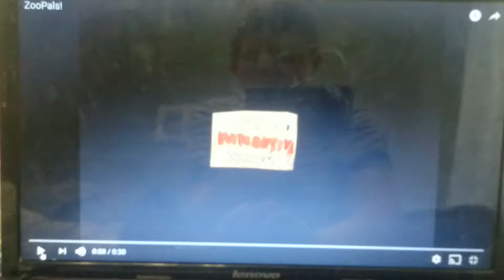ZooPals! In G Major 303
Created With a